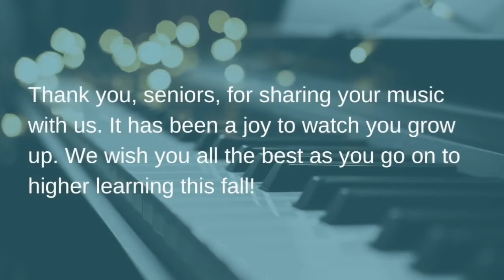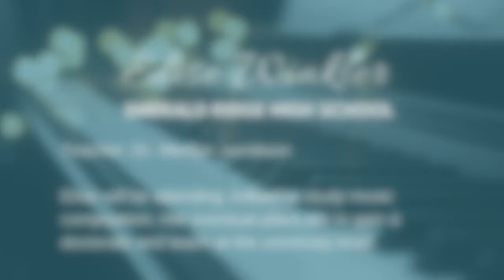Senior Scholarship Recital 2020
The Mount Rainier Music Teachers are proud of our graduating seniors in 2020!  Because we were unable to meet in person for a recital due to quarantine restrictions, we received video performances from each senior to put our recital on YouTube instead.  We hope you enjoy our senior performances!

Seniors, we will miss you greatly and wish you the best and brightest of futures!

Program:
Amelia Day  - "Breathe" - Original Composition - 0:43
Chris Howard - Prelude in C# minor - Rachmaninoff - 4:52
Clara Brown - Polonaise, Op. 26 No. 1 in C# minor - Chopin - 10:23
Amelia Day - "Merry Andrew" - Takács -  17:15
Ben Limric -  "L' Isle Joyeuse" - Debussy - 19:38
Elise Winkler -  "Ondine"  - Ravel - 26:33